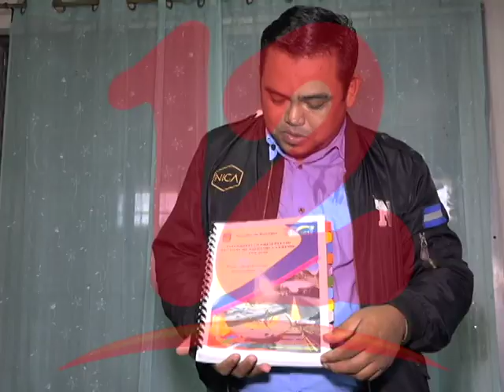ALCALDÍA PROYECTA MAYOR RECAUDACIÓN PESE A CRISIS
La Alcaldía de Managua proyecta mayor recaudación de impuestos y eleva Plan de Inversión del próximo año, pero no incluye nuevos proyectos.